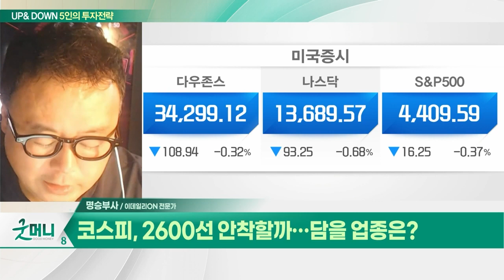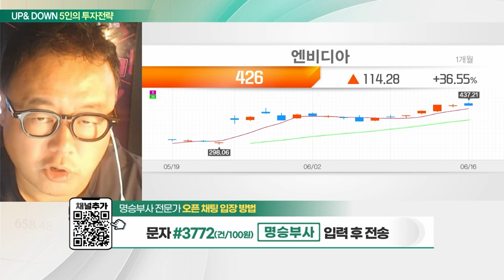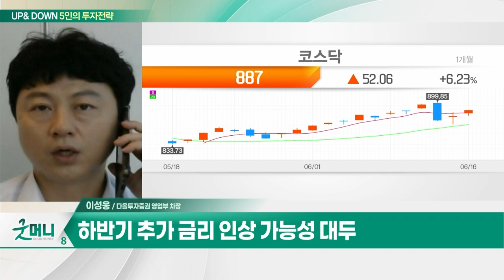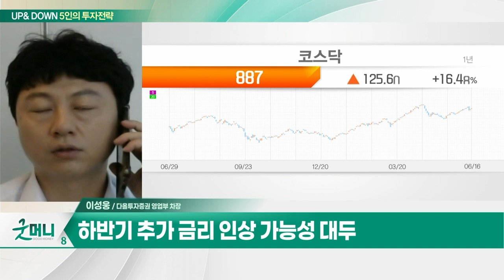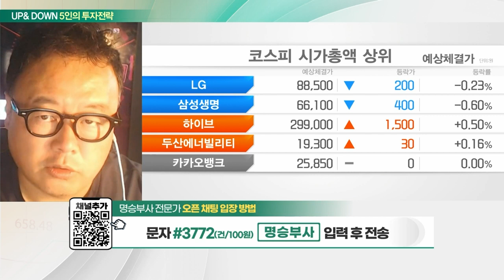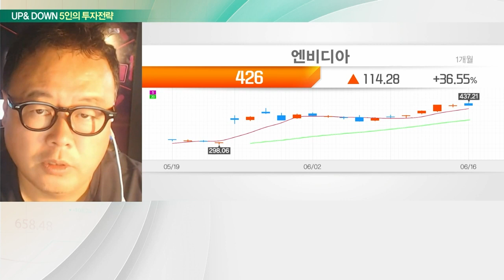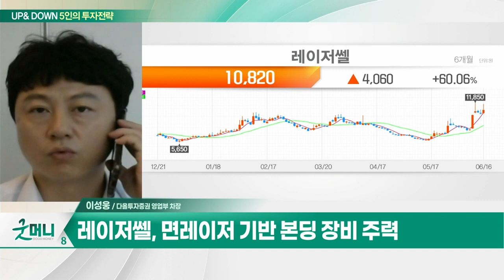하나마이크론(067310)… 반도체 업황 턴어라운 예상 / 레이저쎌(412350)… 면 레이저 기반 본딩 장비 주력_UP&DOWN 5인의 투자 전략 (20230619)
Q. 코스피, 2600선 안착할까… 담을 업종은?
Q. 금리 불확실성 여전… 조정 대비 필요?

- 반도체 업황 턴어라운드 예상
- 미세화 따른 후공정 중요

레이저쎌(412350)
- 반도체 후공정 관련주
- 면 레이저 기반 본딩 장비 주력
- 'LSR·LCB 장비' 반도체 시장 침투 확대